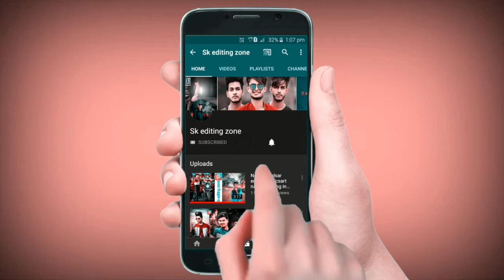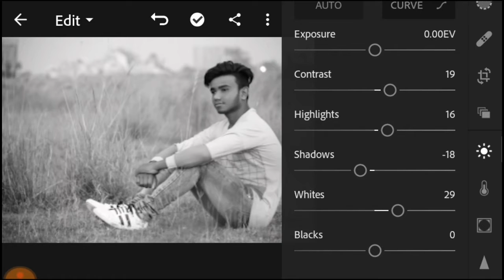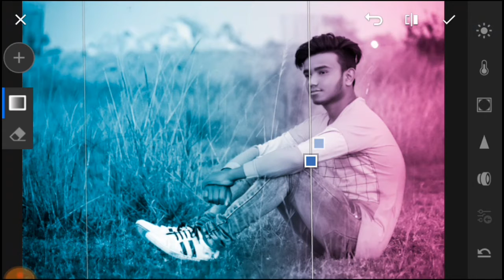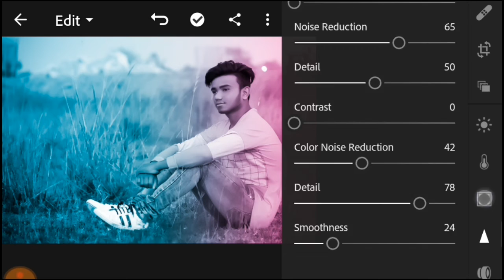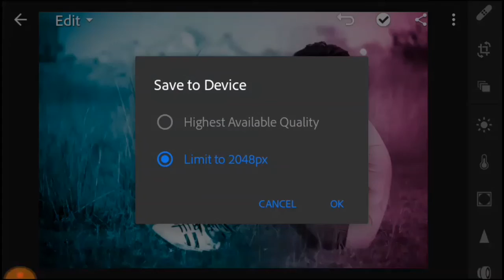Lightroom Se Kaise karen Duel Colour Photo editing How to Duel Colour Photo editing Sk editing zone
😊 My Mobile-Samsung j -2 -Video editor:- Power director and Screen recoder:- Du recoder